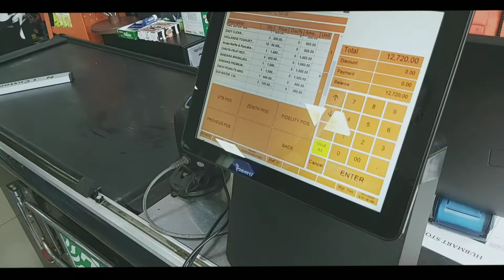PANIC SHOPPING AT HUBMART & OGBA MARKET | THE NIGERIANGURL TV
It's almost like Vlogmas season, vlogging every bit of this StayAtHomeChallenge. Lol

In this episode we went panic shopping to prepare ourselves for the lockdown. I hope you are taking precautionary measures to stay safe and alive?

Talk to me in the comment session!

INTRO & OUTTRO

I'm on Instagram as @nigeriangurl. Install the app to follow my photos and videos.

Add me on Snapchat! Username: oizzysule